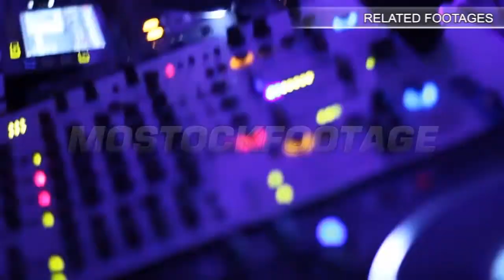Aerial majestic view of Orthodox church with golden domes. Stock Footage